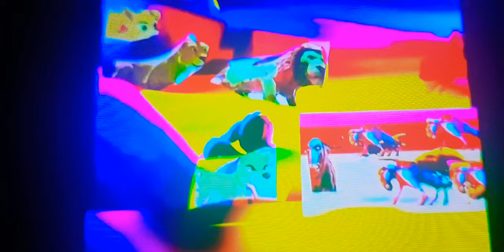the lady and the tramp 3 scamp the lion vs kazar wildebeest's